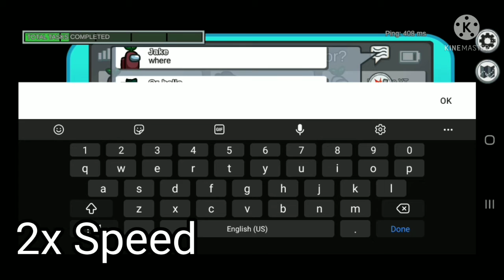Playing 4 youtubers in Among us Part 5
Youtubers shoutout
Stumbler star playz, Jake minicrewmates, Mr White gaming, imp bro gaming